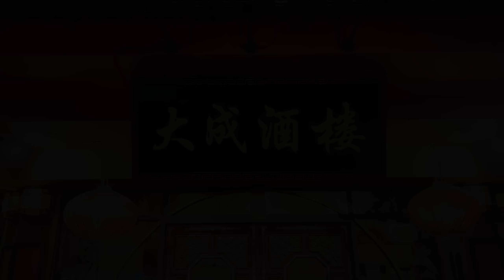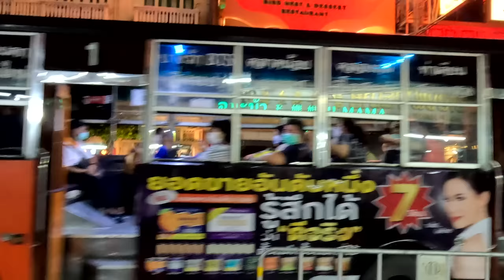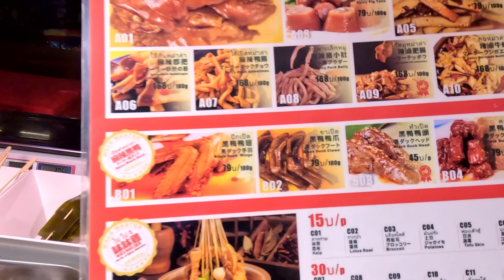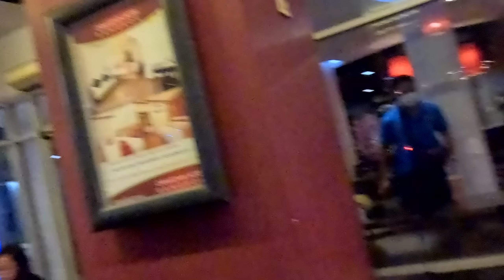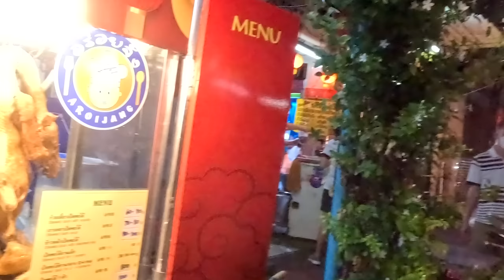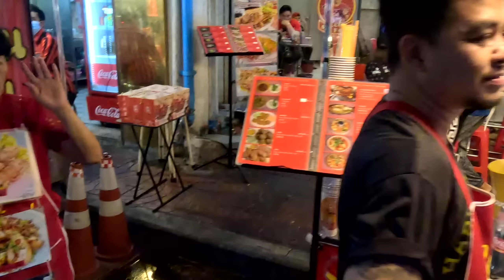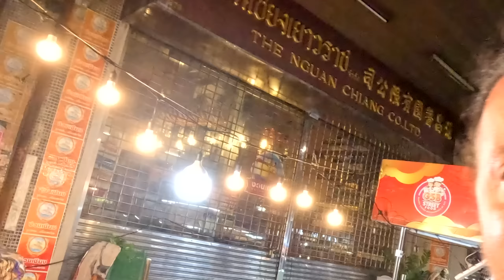Çin Mahallesinde İlginç Sokak Lezzetleri - China Town Bangkok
Tayland Dünya sokak yemeklerinin merkezi. Gerçekten çok çılgınca yok diyebileceğiniz hiç bir şey yok. Burada Michelin Yıldızlı sokak yemekleri restaurantlarıda var.

Ama en uç diyebileceğimiz nokta China Town. Dünya'nın her yerinde Çin mahalleri görebilirsiniz. Ama burada Tayland Bangkok'ta en büyük Çin mahallesi. Dünya'nın en büyük Çin mahallesini sizinle dolaşacağız.

Çin'lilerin yemek konusunda sınır tanımaması çok ilginç. Köpek balığı yüzgeci çorbası, Kuş yuvası çorbası gibi ilginç lezzetler bulunuyor.

Fatih Koparan Just English Dil Okulları sponsorluğunda Tayland Bangkok China Town'dayız.